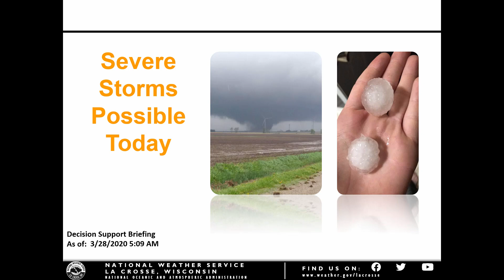Severe Storm Briefing: Saturday March 28 2020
A discussion of the severe weather potential this afternoon and early evening.